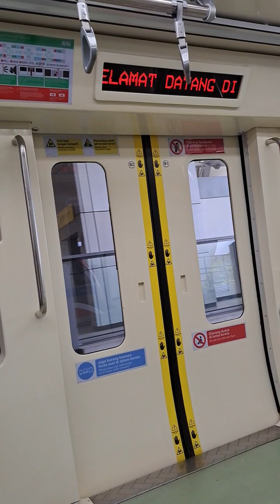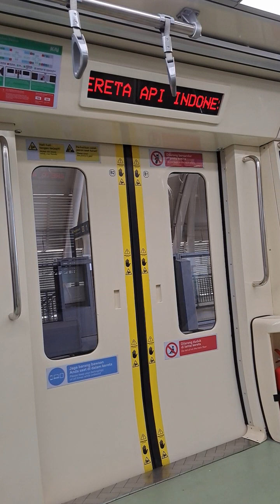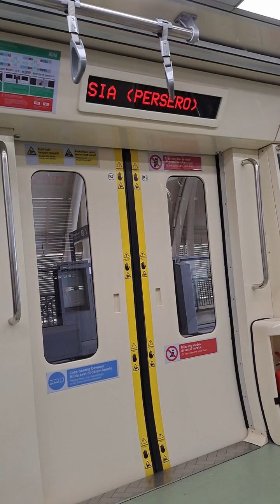28.10.2023 LRT JaBoDeBek dari Stasiun Harjamukti ke Stasiun Cawang Jakarta